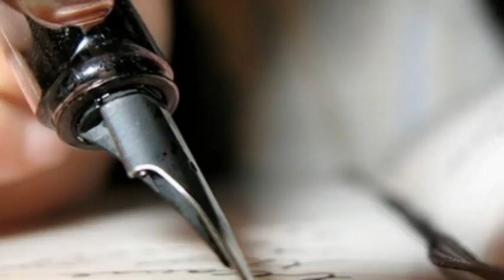Un Gran amor José Ángel Buesa Declamado Mayka el Sentir del Poeta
Aqui os dejo este poema, lindo del poeta enamorado, como era José Ángel Buesa, una maravilla poder declamar a este gran poeta, romantico...José Ángel Buesa (Cienfuegos, Cuba 1910-Santo Domingo, República Dominicana, 1982) fue un poeta romántico con un claro tono de melancolía a través de toda su obra poética, que es primordialmente elegíaca. Se le ha llamado el "poeta enamorado". Ha sido considerado como el más popular de los poetas en la Cuba de su época. Su popularidad se debía en gran parte a la claridad y profunda sensibilidad de su obra. Muchos de sus poemas han sido traducidos al inglés, portugués, ruso, polaco, japonés y chino. Otros muchos han sido musicalizados o recitados en unos 40 discos de larga duración. Fue también novelista y escritor de libretos para la radio (novelas radiofónicas) y la televisión cubana, también fue director de célebres programas radiales en las estaciones RHC-Cadena Azul y CMQ, ya inexistentes.Buesa nace el 2 de septiembre de 1910 en Cruces, cerca de Cienfuegos, Cuba. A los 7 años empieza a escribir sus primeros versos. En su adolescencia se muda a Cienfuegos a continuar sus estudios en el Colegio de los Hermanos Maristas. La gente, los cañaverales, y todo el medio de Cienfuegos, ejerce un embrujo en el alma del poeta, que empieza a plasmar en sus versos la magia del paisaje que lo rodea. Aún joven, se traslada a La Habana, donde se incorpora a los grupos literarios existentes en aquel entonces y comienza a publicar sus versos a los 22 años (1932) con un inmenso éxito.

Tras una primera etapa muy productiva, Buesa se ve obligado a abandonar Cuba para empezar una penosa peregrinación por España, Islas Canarias, El Salvador y finalmente Santo Domingo. Los últimos años de su vida los vivió en el exilio, y se dedicó a la enseñanza, ejerciendo como catedrático de literatura en la Universidad Nacional Pedro Henríquez Ureña en la República Dominicana, donde murió el 14 de agosto de 1982. En el poema que dedica a su madre, Buesa refleja claramente el sufrimiento causado por haber tenido que abandonar su tierra natal.

Aparentemente estuvo enterrado en Santo Domingo durante unos años, pero un grupo de fanáticos de sus poemas de Puerto Rico consiguieron, con la anuencia de su viuda, que sus restos fueran llevados a Miami, donde ahora descansan.